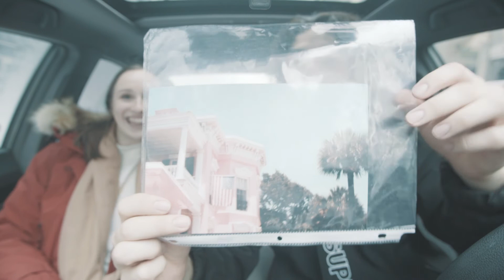fksalad 07- free prints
7/50
Ingrid and I are working hard and headed in the same direction as each other, but we're on different career paths.